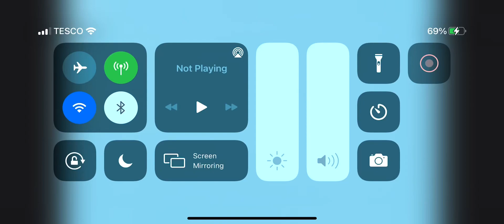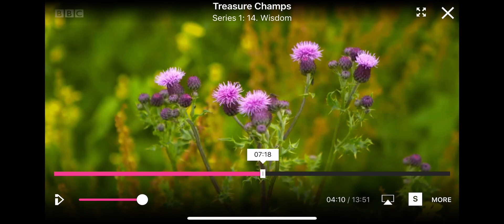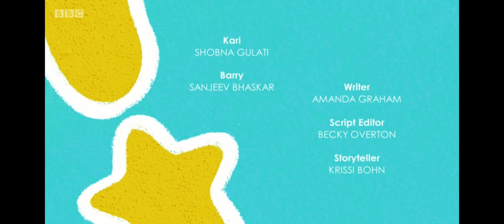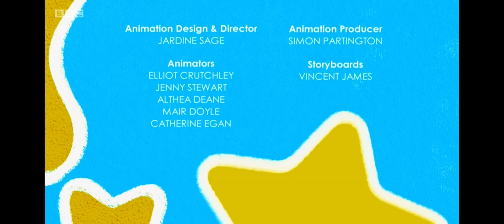Treasure champs 1 14